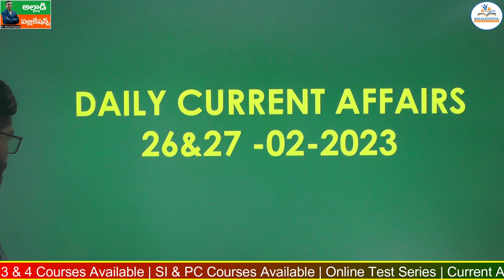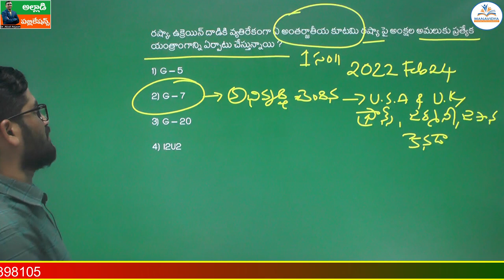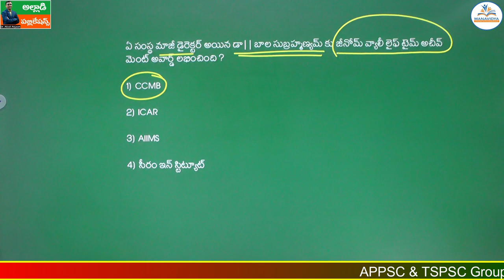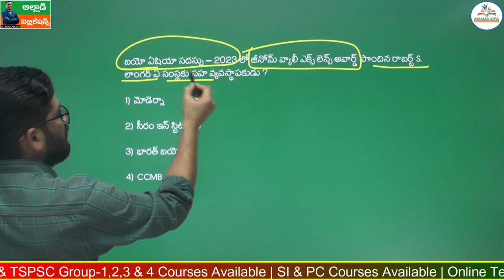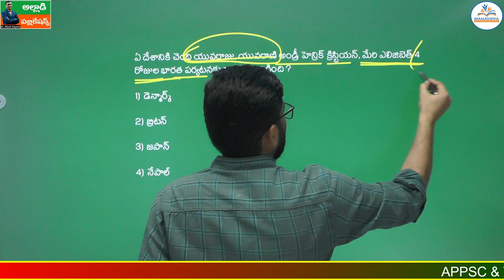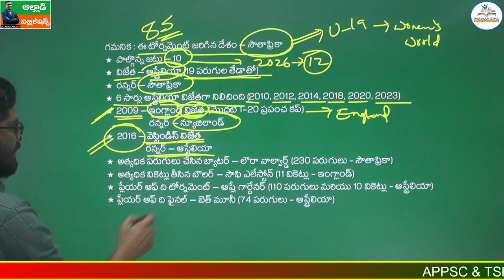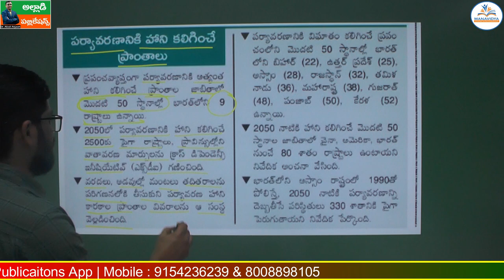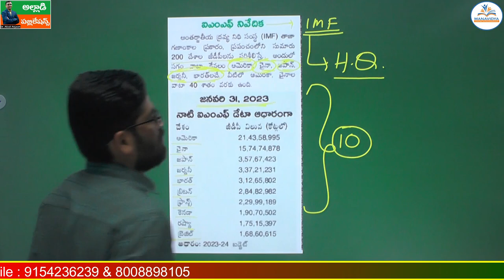Daily Current Affairs Classes Telugu |26&27-02-2023 | MCQ's Explanation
Daily Current Affairs Classes Telugu |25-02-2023 | MCQ's Explanation